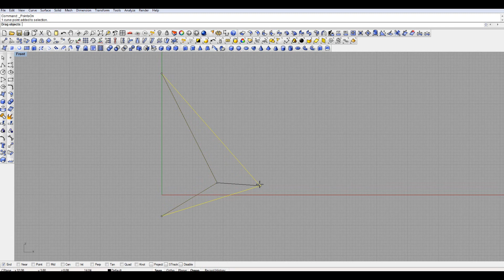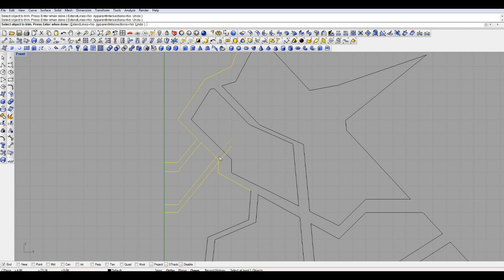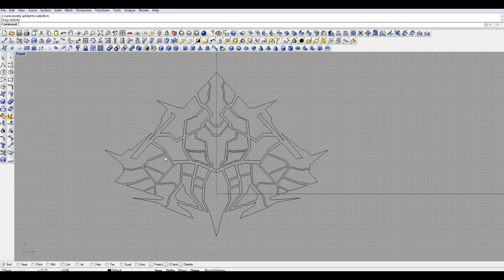[Speed Drawing] Zodiac 4 - Freedom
Tracklist:

"Finally Home": Darangen